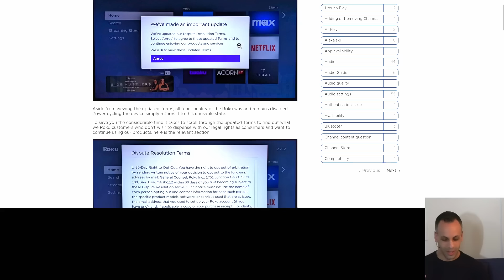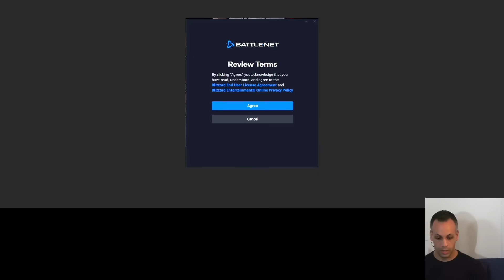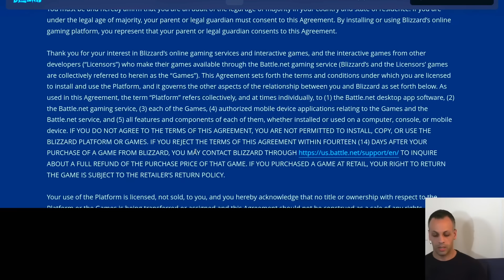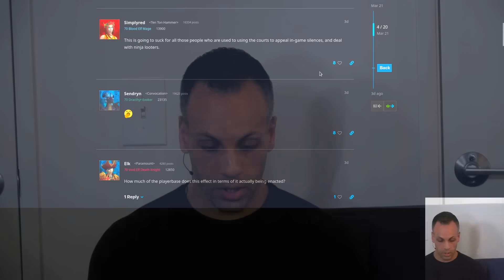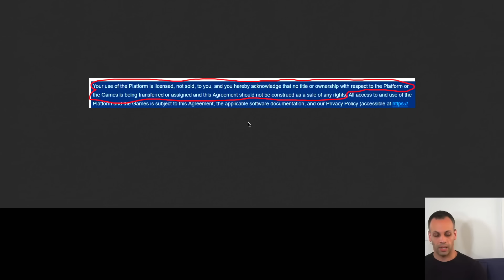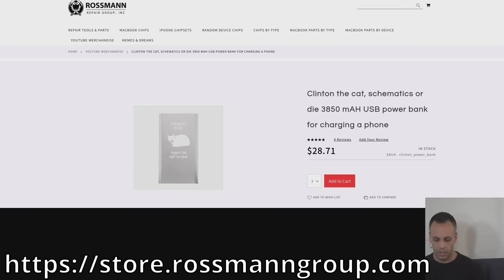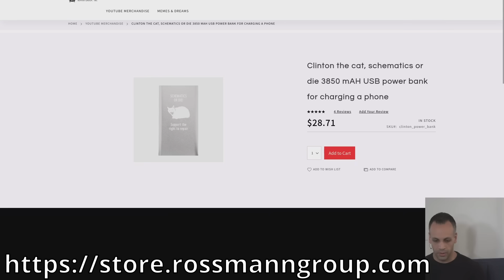Blizzard locks you out of account if you don't agree to new terms; no ownership, forced arbitration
› Bitcoin: 1EaEv8DBeFfg6fE6BimEmvEFbYLkhpcvhj
› Bitcoin Cash: qzwtptwa8h0wjjawr5fsm0ku8kf40amgqgm6lx4jxh
› Dash: XwQpZuvMvU44JT7C7Uh6xHvkSadzJw9fMN
› Dogecoin: DKetsoCvwa2hF29ssgUA4Wz4hxT4kj3KLU
› Ethereum: 0x6f6870feb48f08388ee345cf0261e2f03d2fa310
› Ethereum classic: 0x671bfd61ba87edf6365c97cea33d66ba73645510
› Litecoin: LWnbTTAjojZQt68ihFJFgQq3cYHUsTcyd7
› Verge: DFumZ5sMhi3JktLQpsTVtV9xUt3zKDrcZV
› Zcash: t1Ko3FkphQYoQroQc8k2DVk4WKMAbmNR8PH
› Zcoin: a8QdvArHmdRYe1MjiqtP6jDNe6Z4JgnRKZ